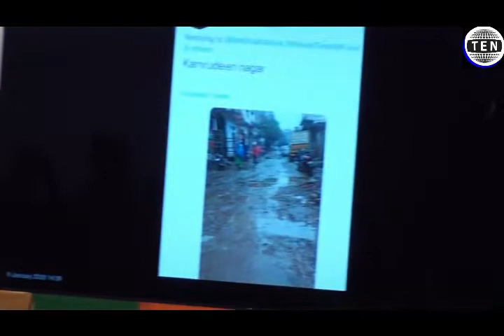Will ask 10 questions to Kejriwal on Delhi Government's failure: Manoj Tiwari